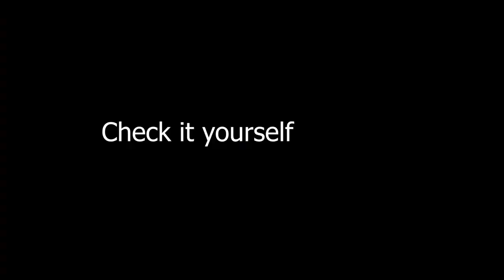What will happen? | Minecraft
yes